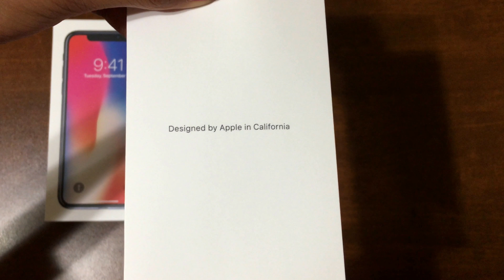iPhone X Unboxing - Short video